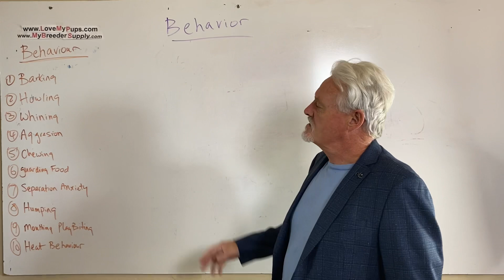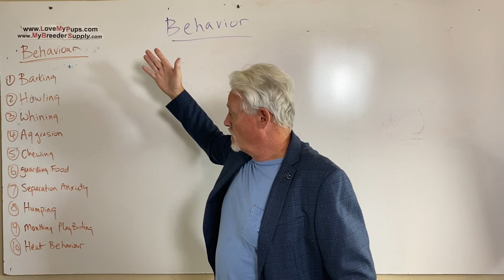All about dog behavior 10 part series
Dog behaviour